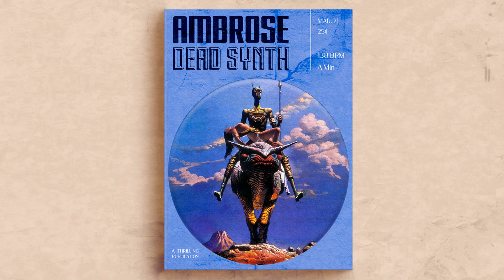[Free] Don Toliver x Laylow x Frvrfriday sad type beat 2021| "DEAD SYNTH"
💰BUY 1 GET 1 FREE - Add 2 beats and discount will automatically apply.

⚡You always have to give credit (Prod. Ambrose) in the title or description of your song.